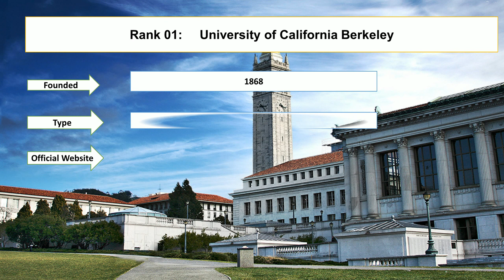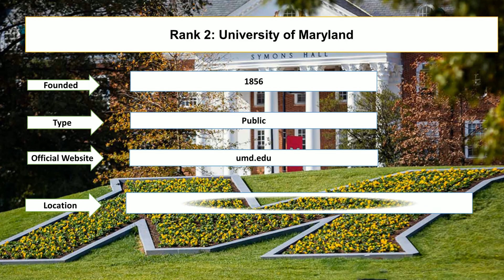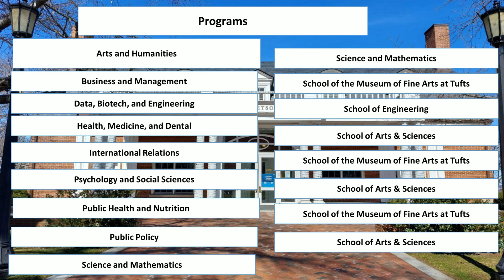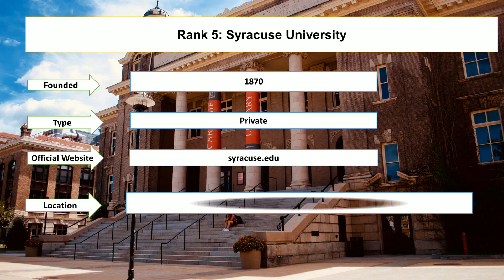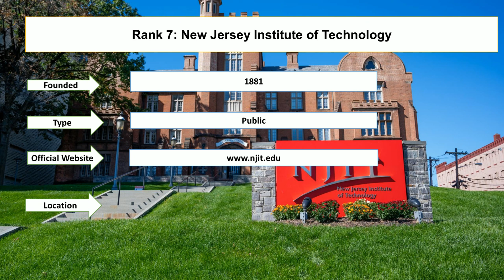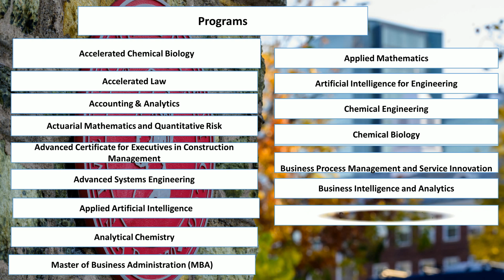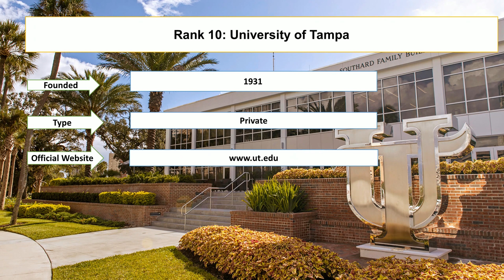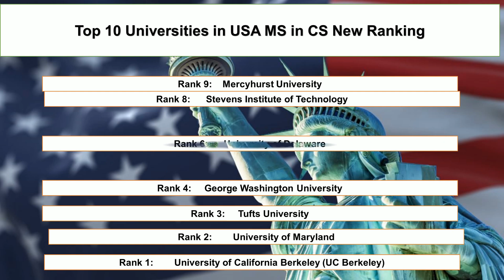Top 10 UNIVERSITIES IN USA FOR MS IN CYBERSECURITY New Ranking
Student Career enlisted top ten universities in USA for MS in Cyber Security new ranking. The University of California Berkeley and University of Maryland are offering masters in cyber security in USA for international students. George Washington University and University of Delaware are offering cyber security courses in USA for international students.

Tufts University
George Washington University
Syracuse University
University of Delaware
New Jersey Institute of Technology
Stevens Institute of Technology
Mercyhurst University